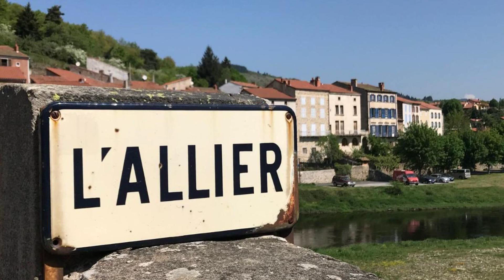Maison CHA-RI-VA-RI, Lavoûte-Chilhac, France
About Property:
You're eligible for a Genius discount at Maison CHA-RI-VA-RI! To save at this property, all you have to do is sign in.
Set in Lavoûte-Chilhac, 27 km from Crozatier Museum and 50 km from Saint-Michel d'Aiguilhe Church, Maison CHA-RI-VA-RI offers accommodation with free WiFi and a garden with a terrace and city views.

A continental breakfast is available every morning at the bed and breakfast.

Puy-en-Velay Golf Club is 48 km fr...
Property Type: Hotel
Address: Route de brioude, 43380 Lavoûte-Chilhac, France
Searching For
1. Maison CHA-RI-VA-RI - Lavoûte-Chilhac - France
2. Maison CHA-RI-VA-RI - Lavoûte-Chilhac - France Address
3. Maison CHA-RI-VA-RI - Lavoûte-Chilhac - France Rooms
4. Maison CHA-RI-VA-RI - Lavoûte-Chilhac - France Amenities
5. Maison CHA-RI-VA-RI - Lavoûte-Chilhac - France Offers and Deals
Audio Credit:
Track Title: Reasons To Hope
Artist: Reed Mathis